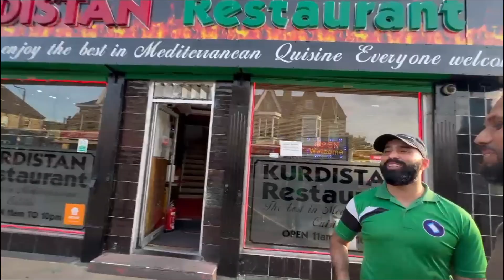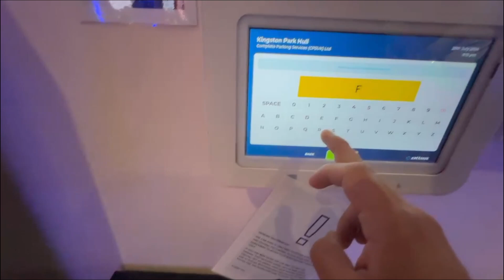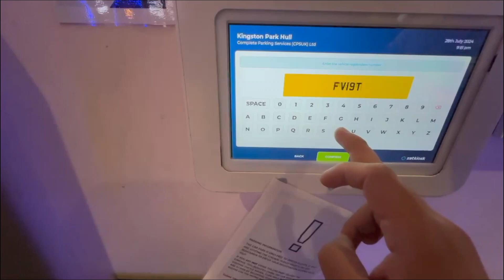An Amazing Day Out - AMMI ABBU SE HUI MULAQAT!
Too Much Fun During AMMI ABBU SE HUI MULAQAT - Friends’ Outing! This video captures the joy and excitement of a memorable outing with friends and family. Watch as we reconnect with AMMI ABBU and embark on an adventure filled with laughter, games, and unforgettable moments. From exploring new places to sharing delicious meals, this day was packed with fun activities that brought us closer together. Join us on this journey and experience the thrill of a perfect outing with loved ones.